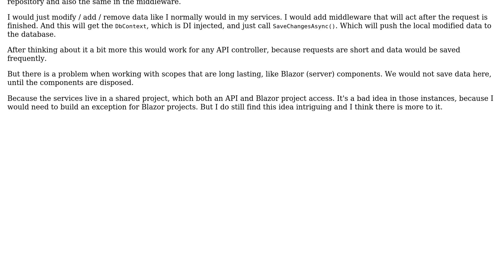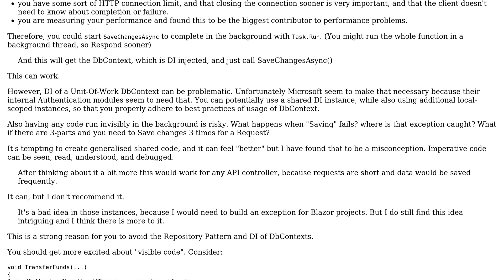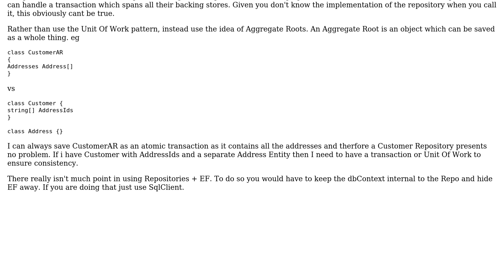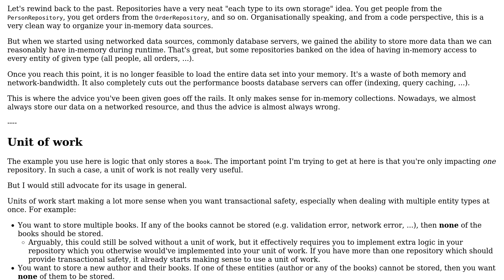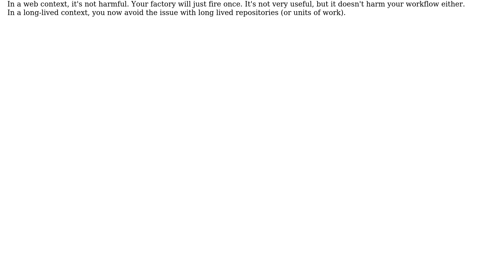Software Engineering: Is it a bad idea to save the database in middleware? (3 Solutions!!)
Software Engineering: Is it a bad idea to save the database in middleware?

With thanks & praise to God, and with thanks to the many people who have made this project possible! | Content (except music & images) licensed under CC BY-SA | Music | Images & others | With thanks to user Roy Berris user Kind Contributor user Flater user Ewan and the Stack Exchange Network Trademarks are property of their respective owners. You are responsible for your own actions.